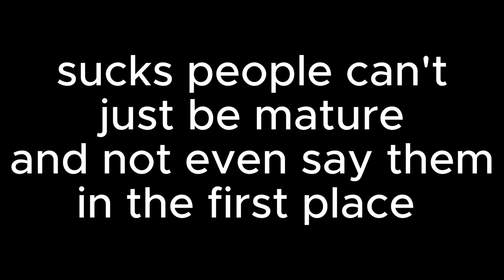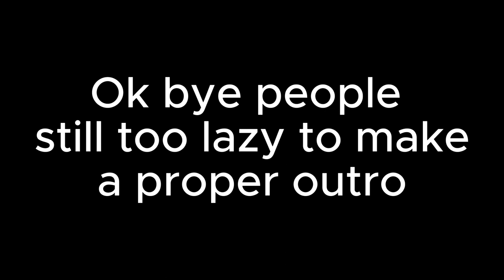Spy gaming for France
Re-upload from another channel
Srry just kinda hard to do stuff when school exists